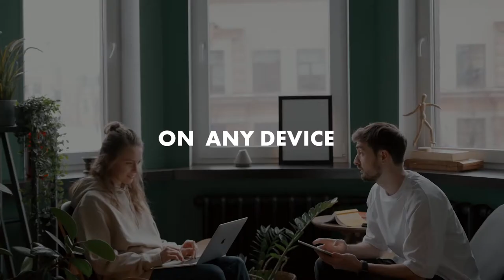Create a leaner organization and optimize business processes in the manufacturing industry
SuperOffice Sales, Marketing and Service are designed to help manage your supply chain and customer engagement.

SuperOffice CRM is a CRM solution designed to link production, packaging and shipping. To improve you end to end customer journey.
Create a leaner organization and optimize business processes.
Access and share all information acrosee sales and technical teams on any device.